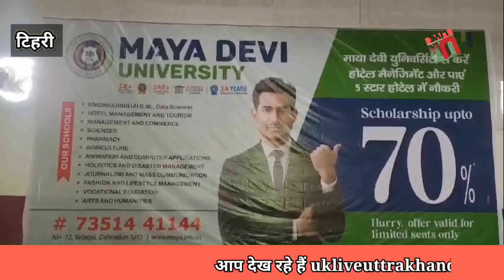माया देवी विश्वविद्यालय ने नई टिहरी मे की छात्रों की करियर कॉंसिलिंग